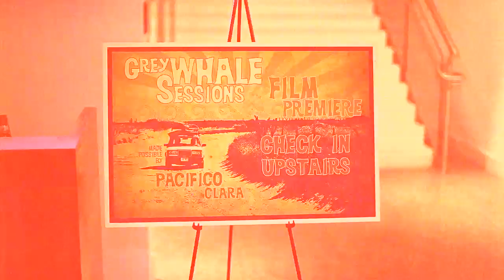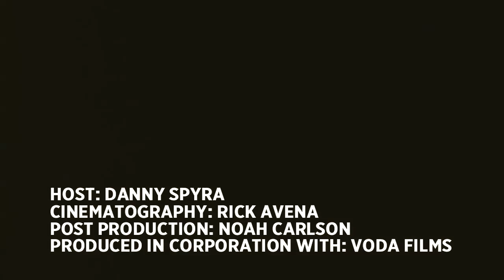2010 US Open of Surfing Highlights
The US Open of Surfing invaded Surf City USA, Huntington Beach, for its 2010 campaign. The week-long event featured no shortage of surfing, skateboarding, BMX action and of course, movie premieres and parties! HB local Brett Simpson won the Men's competition for the second consecutive time, while Evan Geiselman took the Junior's title. Congrats!